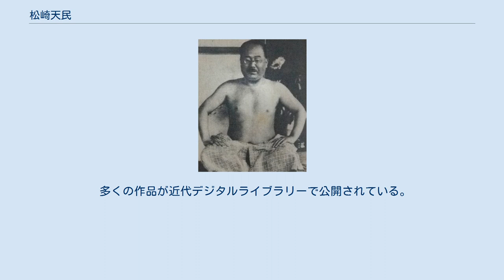松崎天民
松崎 天民（まつざき てんみん、1878年5月18日 - 1934年7月22日）は、日本の作家、新聞記者。
都市風俗、特にアンダーグランドの探訪を得意とし、『淪落の女』『銀座』などを著した。
神戸事件の滝善三郎は祖母の弟。
 岡山県真庭市（真庭郡落合町）生まれ。
名は市郎。
15歳で母親を亡くす。
 学歴は小学校4年修業であるが、生来、文才があり、1900年、大阪新報をふりだしに、大阪朝日新聞、上京して国民新聞、東京朝日新聞、毎夕新聞、都新聞、二六新聞、中央新聞などで27年間の新聞記者生活をすごした。
一方、35歳（1912年）のとき、浅草区千束町の私娼窟（いわゆる十二階下）をテーマにした『淪落の女』を著し、その叙情的名文で読者を酔わせた。
 1928年からは雑誌『食道楽』を発行した。
料理ジャーナリストのほとんど最初のひとでもある。
料理ジャーナリストは松崎以前の先駆者として村井弦斎、松崎以後、本山荻舟などがあらわれた。
 浪曲を好み、自身でも巧みに演じることができた。
 1934年（昭和9年）に56歳で死去。
 多くの作品が近代デジタルライブラリーで公開されている。
 岡山県鏡野町の奥津温泉に歌碑がある。
亡くなる前年に詠んだもの。